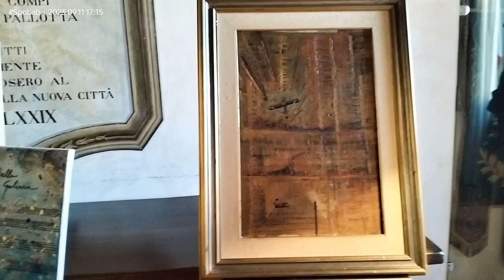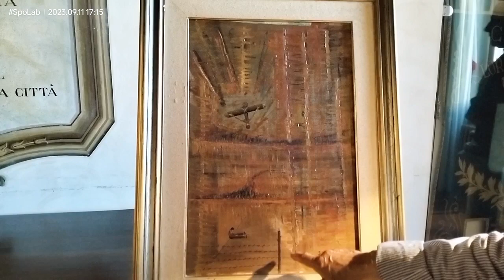Mostra d'arte contemporanea _La Tuscia tra sacro e profano_ - - Mario Schiavi.